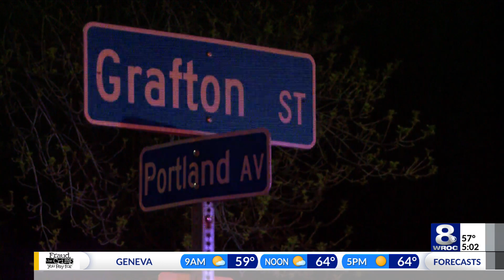Man in critical condition after Mohawk St. shooting, found on Portland Ave.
A man is in critical condition after he was shot on Mohawk Street at midnight Thursday, according to the Rochester Police Department.